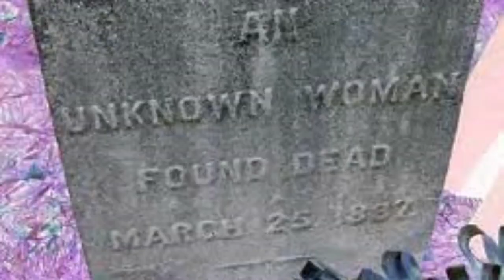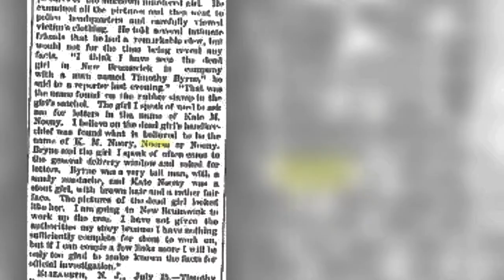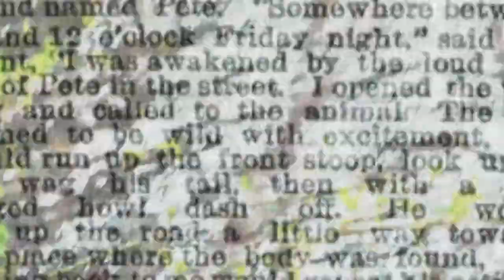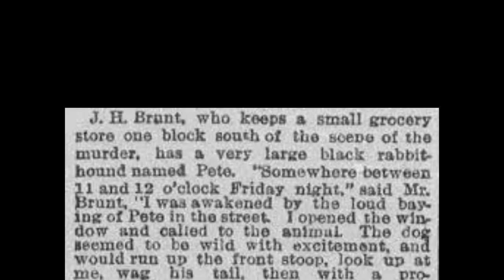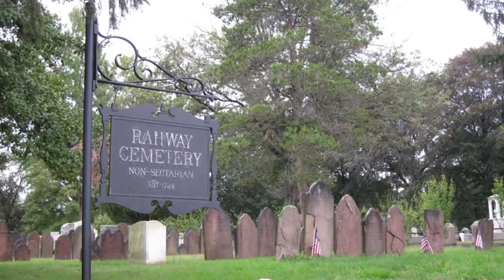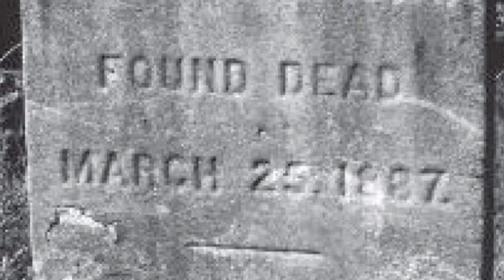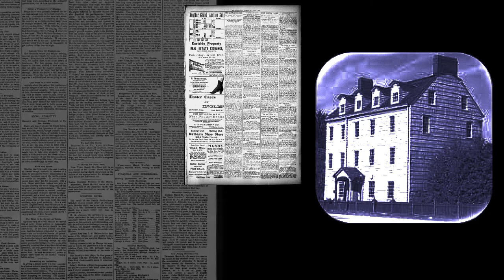Blunt History Ep #3 "Rahway Jane Doe"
The late 19th century murder of a never identified young woman rocked the small city of  Rahway, N.J.
Twists, turns, dead ends, incompetents' all appear in this chilling killing and investigation. As is Blunt History our story is presented in an unusual frame.

This video not your cup of tea?